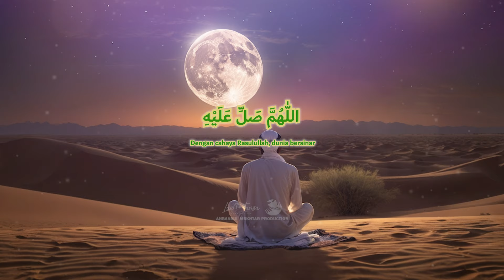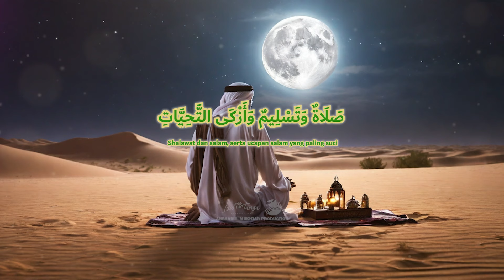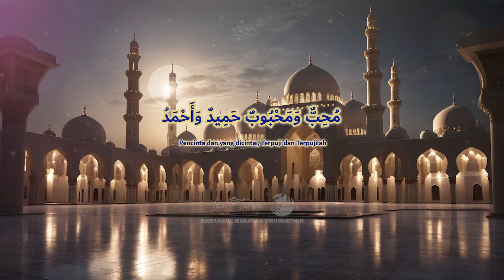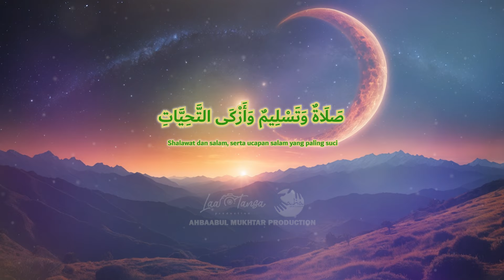Qosidah Zim Zam Huruf DAL | Malam 8 Romadhan | Habib Muhsin Alkaff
Ahbaabul Mukhtar :
Grup Hadroh Dari Perkumpulan Ikhwan Majlis Ta'lim Al-Hidayah
Domisili : Solo

Personil
Vocal :
4. Abdul Kadir Salim Assegaf
5. Subhan